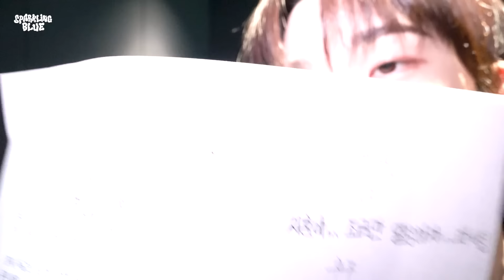TWS (투어스) ‘BFF’ Recording Behind